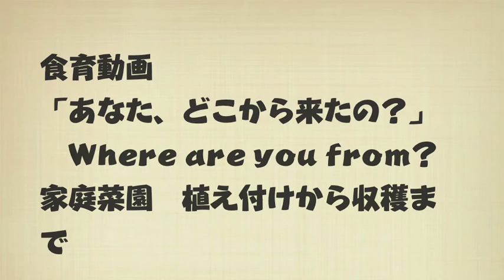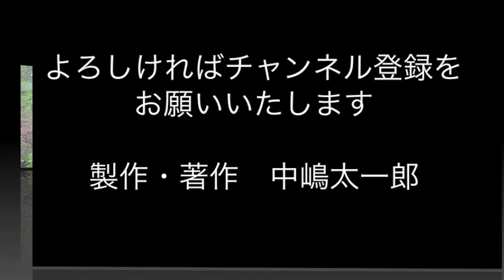一歩作行く家庭菜園 とうもろこし(トウモロコシ) 1年で同じ作物を2度以上収穫 ずらして収穫する循環栽培 植え付けから収穫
昨今、ホームセンターなどで温室で栽培された苗が売られ、さらに寒さ・暑さに強い品種も改良され、また農業用ビニールや寒冷紗などの園芸仕材も容易に入手ができる時代となっています。
そんな時代の家庭菜園を私は「一歩先行く」と形容しました。
ぜひとも、子供たちといっしょにご覧ください。
「いただはます」と「ごちそうさま」を支えてきた日本の家庭菜園です
今回は「菜園便りについての動画です。
今回はトウモロコシについての動画です。